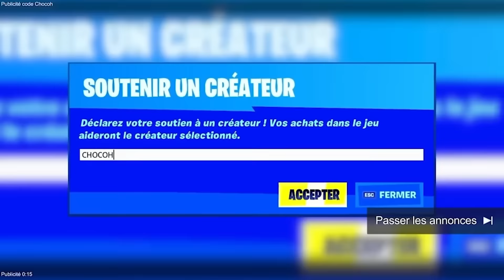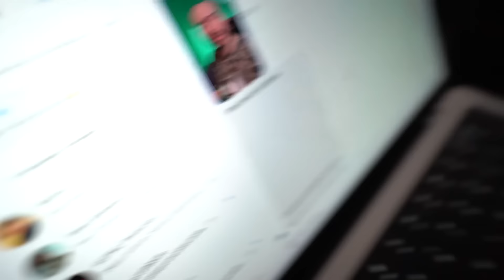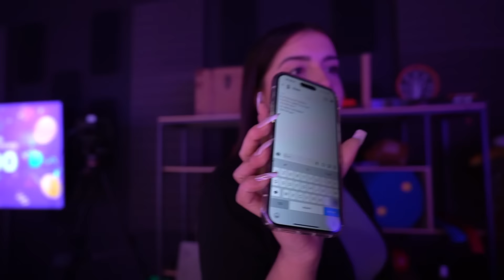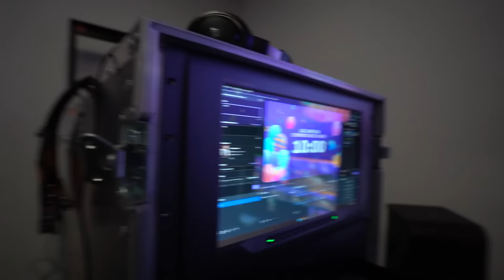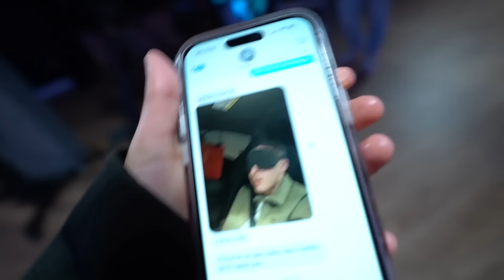J'ORGANISE L'ANNIVERSAIRE SURPRISE de TOBIAS ! (trop mimi)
🎥 Nouvelle vidéo : J'ORGANISE L'ANNIVERSAIRE SURPRISE de TOBIAS ! (trop mimi)
Pour fêter les 20 ans de TOBIAS mon meilleur pote, j'ai décidé de réaliser un anniversaire SURPRISE  en vlogant pour ma chaîne Chocoh pendant 24H ma journée sans filtre 🥹 En passant par l'achat de la décoration, d'inviter ses amis : Timoute, Michou, OMR ; de demander des vidéos dédicaces à ses potes qui ne pouvaient pas venir : JL Tomy, Nicotine etc... Vous allez voir sa réaction dans cette vidéo 🥹❤️

Rdv ici tout les mercredi & dimanche à 14H15. (sauf si j'ai une galère)

Q U E S T I O N S :
💰 comment te soutenir ? code CHOCOH dans la boutique de Fortnite ehe